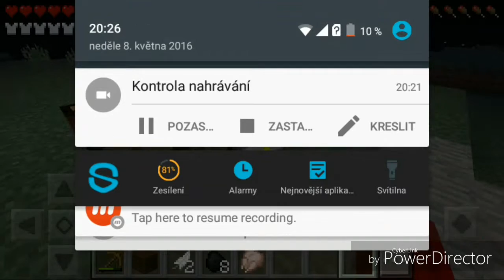Minecraft /2 Honza útočí!!!!!